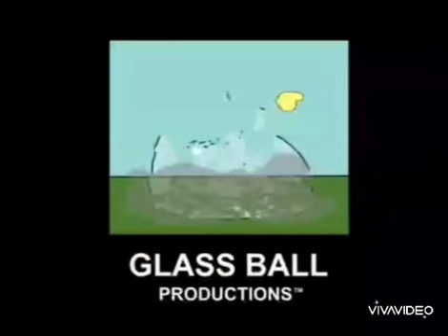Nintendo Co./Jason Ceelasler Mad Duck Glass Ball Wonderful Neon Prods./20th Century Fox TV (1999)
taken from "The Blister Recover" Season 2.